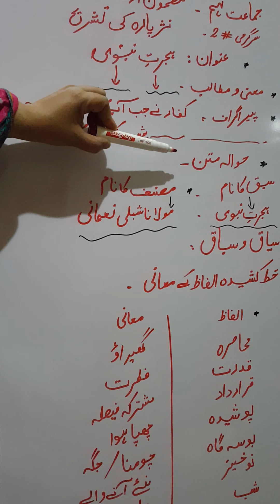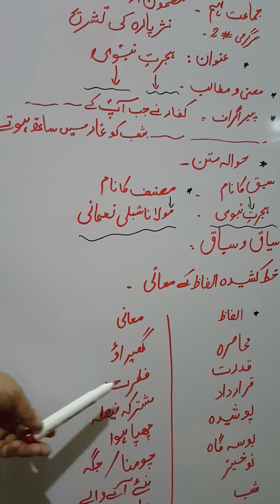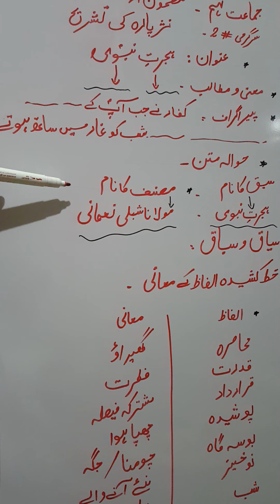URDU class IX ( lecture # 2 )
Hijrat e Nabawi  (lesson 1)